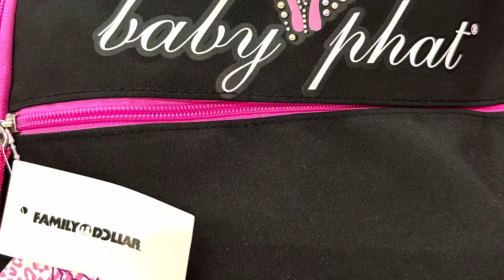VLOG | Kimora Lee Simmons vs Russell Simmons | Car Chitchat Family Dollar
Hey babes. I found Baby Phat in Family Dollar